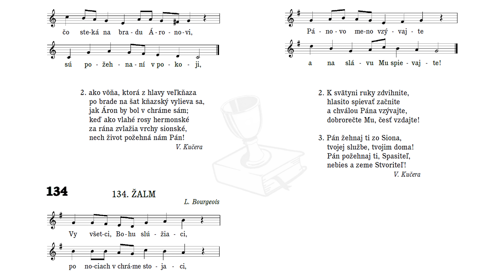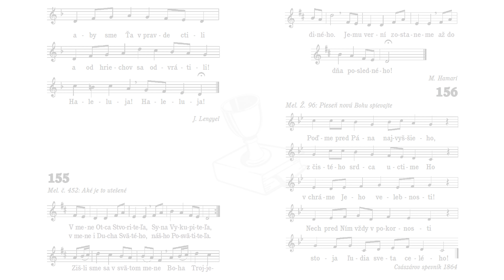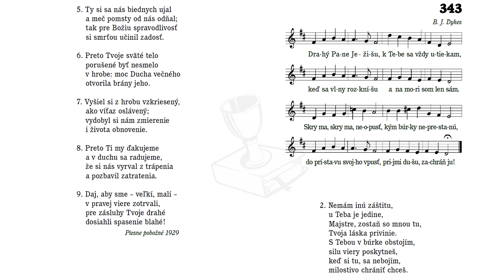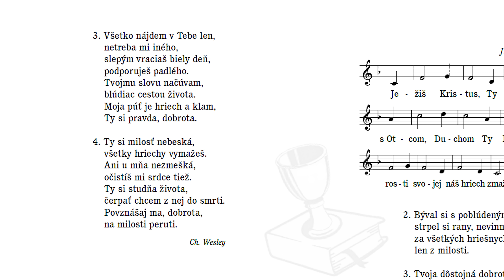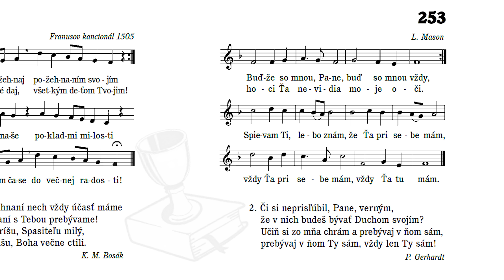Služby Božie (11. apríl 2021)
"Keď si zajedli, riekol Ježiš Šimonovi Petrovi: Šimon, syn Jonášov, miluješ ma väčšmi ako títo? Odpovedal Mu: Áno, Pane, Ty vieš, že Ťa milujem. Riekol mu (Ježiš): Pas mojich baránkov! 16 Po druhý raz spýtal sa ho zase: Šimon, syn Jonášov, či ma miluješ? A on Mu odpovedal: Áno, Pane, Ty vieš, že Ťa milujem. Riekol mu: Pas moje ovečky! 17 Aj po tretí raz sa ho spýtal: Šimon, syn Jonášov, či ma miluješ? Peter sa zarmútil, že sa ho po tretí raz spýtal: Či ma miluješ? a odpovedal Mu: Pane, Ty vieš všetko; Ty vieš, že Ťa milujem. Riekol mu Ježiš: Pas moje ovečky!" (J 21, 15 – 17)

0:00 Privítanie
0:11 134 Vy všetci, Bohu slúžiaci
2:29 155 V mene Otca Stvoriteľa
3:35 Lekcia – čítanie od stola Pánovho
4:48 343 Drahý Pane Ježišu
8:25 Modlitba – pred kázňou
9:43 Kázeň
32:15 Modlitba – po kázni
35:18 253 Buďže so mnou, Pane